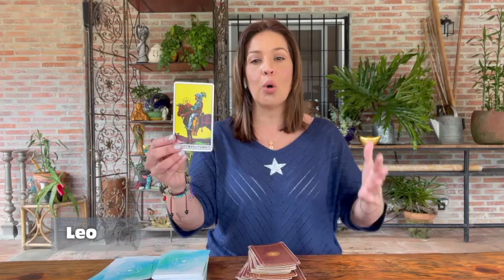Elemento Fuego - 10_03_2022 - Los Astros